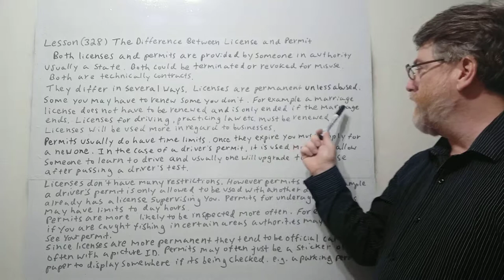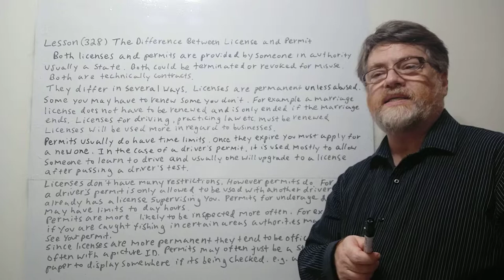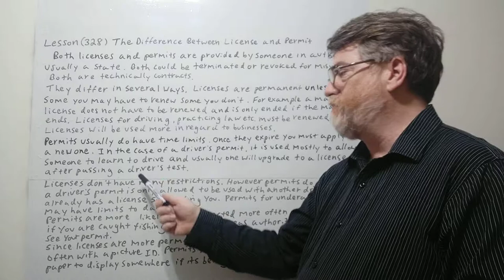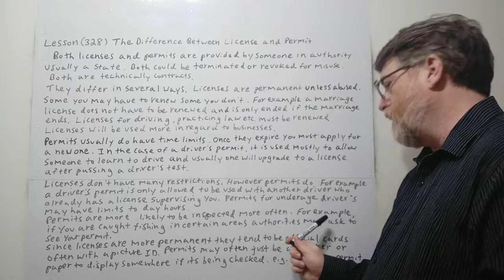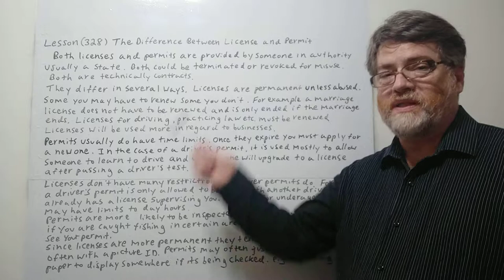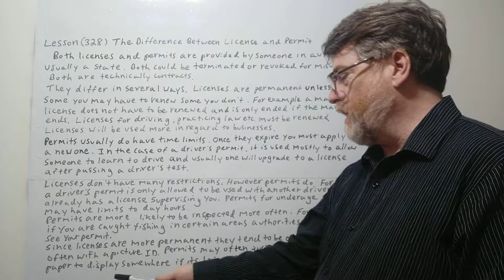English Tutor Nick P Lesson (328) The Difference Between License and Permit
In this video we will discuss some of the difference between a license and permit and when you are more likely to use one instead of the other.